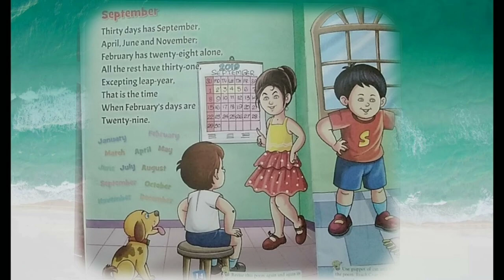September... English rhymes -626... InFocus Entertainment English Rhymes with lyrics...